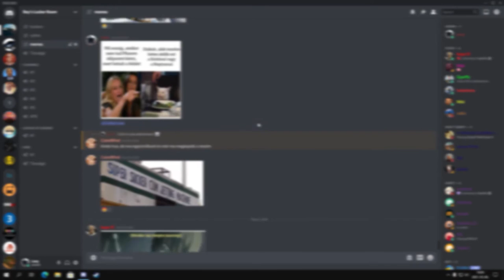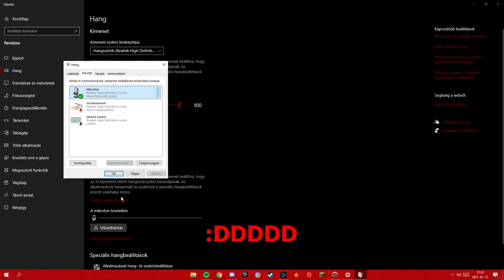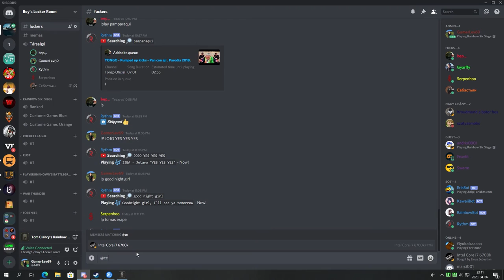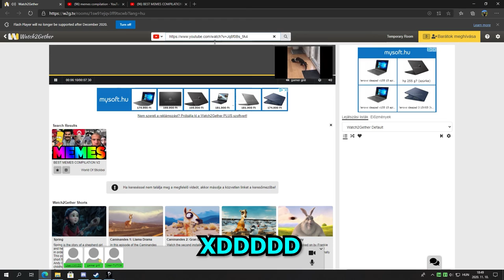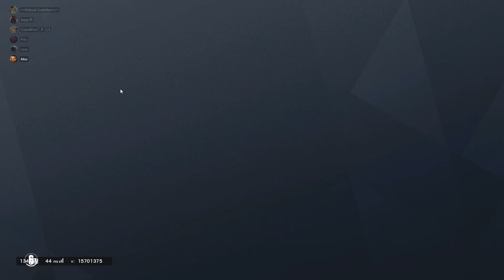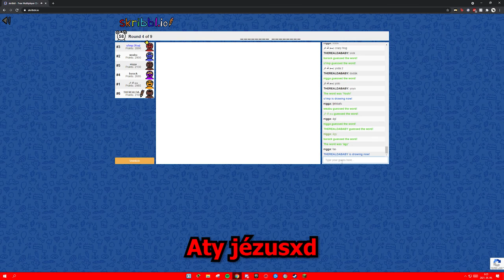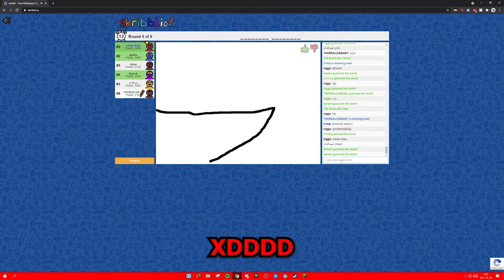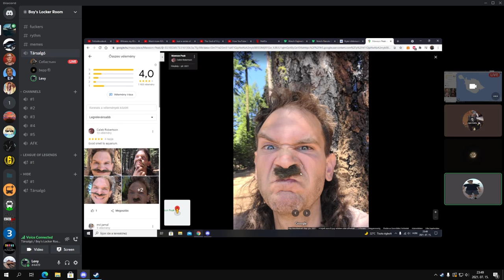Boy's Locker Room Montage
"For beautiful memories"